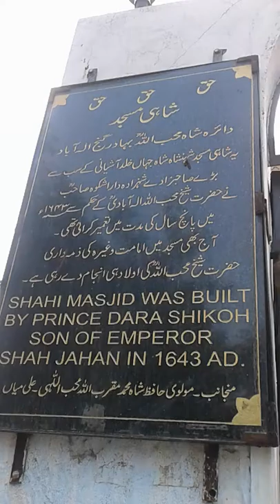SHAHI MASJID This mosque is located in the Daira of Sheikh Muhibullah Allahabadi in the Bahadurganj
SHAHI MASJID

This mosque is located in the Daira
of Sheikh Muhibullah Allahabadi in
the Bahadurganj area of Allahabad.
This Mosque was built in 1643 AD on
the orders of Crown Prince Dara
Shikoh, the eldest son of Mughal
Emperor Shah Jahan.
Sheikh Muhibullah Allahabadi was a
reputed Sufi saint of the 17th
Century A.D. who was born in
Khairabad near Sitapur, UP. He was
from the Chishti Sabri silsila and
traced his descent from the
renowned Sufi Saint Shaikh
Fariduddin Ganj-e-Shakar. He settled
in Allahabad and with him brought
the literary culture of Sufism in
Allahabad. Sheikh Muhibullah was a
renowned writer and thinker of Sufi
ideology and is considered to be the
spiritual guru of Prince Dara Shikoh.
His tomb is also located near the
Shahi Masjid and his room, where he
completed many of his famous
literary works, is still intact in the
Daira.
Shahi Masjid has been made in pure
Mughal Architecture with intricate
carvings and lotus-like domes. The
frescoes inside the mosque are in
their original form but they surely
need some renovation.
This was once the second most
important mosque of the city but
now it has lost its significance and
not many citizens of Allahabad know
about this historical structure which
was once considered to be the royal
mosque of Allahabad.

SHAHI MASJID BUILD BY PRINCE DARASHIOKOH SB SON OF EMPEROR SHAHJAHAN IN 1643 A.D شاہی مسجد جب شاہ  محب اللہ الہ آبادی کے وصال کی خبر اخبارنویس کے ذریعہ داراشکوہ ووزیراعظم نواب سعد اللہ خاں کو ہوئی تو بہت افصوس کے بعد فکر میں پڈے کہ شاہ محب اؒللہ متوکل علی اللہ تھے ان کے اہل وعیال کواور دیگر متعلقین کی کفالت کا انتظام ہونا چاہئے اور شان دار مقبرہ تعمیر ہونا چا ہئے۔ چنانچہ شاہ محب اللہ الہ آبادیؒ کے صاحبزادے شیخ تاج الدینؒ کے نام فرمان شاہی لکھواکر حاکم الہ آباد کو بھج دیا اور حکم دیا کہ تمام سامان تعمیر مقبرہ جمع ہو اور سید دلرباؒ کو لکھا کہ پہلے شاہ صاحب سے مکاشفات کے ذریعہ تعمیر مقبرہ کی اجازت حاصل کریں اور ان کی مرضی کہ موافق عمل کریں۔ حضرت دلرباؒشاہ صاحب نے ویسا ہی عمل کیا۔ حضرت شاہ محب اللہ الہ آبادیؒ نے اس طرح جواب دیا کہ فقیر کو نمود اور آرائش ظاہری کی ظرورت نہیں ہے۔ قدرتی سایہ کافی ہے کہیں کوئی مسجد بنادو جس کے بنانے سے تم کو اور شہزادے کو اور عبادت کرنے والوں کو قیامت تک ثواب ملتا رہے۔ صرف تعمیر مقبرہ اسراف بیجا ہے اوریہ اللہ جل شانہٗ کے نزدیک مقبول نہیں ہے۔ مقام تعمیر مسجد ددیافت کرنے پر وہ جگہ بتائی جہاہ پر موجودہ مسجد ہے۔ داراشکوہ کو اطلاع دی گئی اور ان کی اجازت کے بعد بنیاد تعمیر مسجد پڈی اور پانچ سال عرصہ میں بڈی مسجد سنگی بن کر تیار ہوئی اب وہ مقام مسجد محلّہ بہادرگنج دائرہ شاہ محب اللہ میں ہے۔ مسجد کہ جنوب اولاد ذکور شاہ محب اللہ الہ آبادیؒ کی بودوباش ہے۔ مسجد سنگی سہ برجی نہایت وسیع و بلند اور خوبصورت رنگ آمیزیوں سے گلدستہ کی طرح آراستہ ہے قطعہ تاریخ تعمیر سہ برجی مسجد کے اندرونی محرابوں پر شمال سے جنوب کے جانب ابھرتے ہوے حرفوں سے کندہ کی ہوئی ہیں۔ اشعار اس کے ایسے ہیں جس سے احوال معروضہ کی تصدیق ہوتی ہے اور مسجد عارف خدا آمد سے ایک ہزار ترسٹھ ہجری سال تعمیر نکلتا ہے۔ معتبر روایت یہ ہے کہ تعمیر مسجد کہ بعد سب سے پہلے حضرت دلربا شاہؒ صاحب نے اذان دی اور انھیں کی اقتداء میں نماز ہوئی۔ ایک عرصہ تک آپ نے امامت کی۔ آپ کہ وصال کے بعد نبیرۂ شاہ محب اللہ الہ آبادیؒ شاہ محمد سیف اللہؒ سجادہ نشین اول نے بار امامت اٹھایا اُس وقت سے آج تک سجادہ نشینان ہی امامت کرتے چلے آرہے ہیں۔